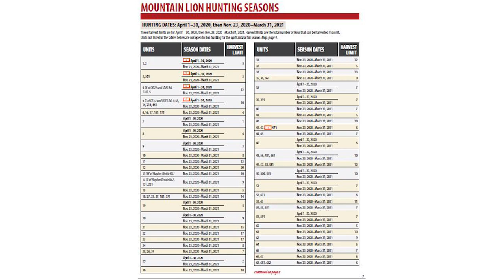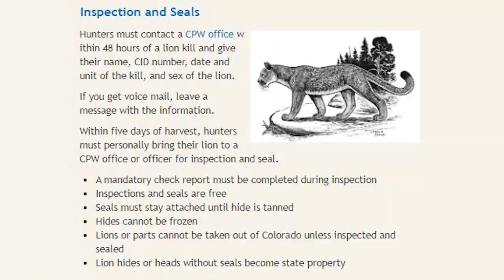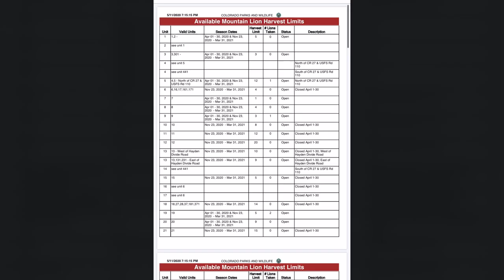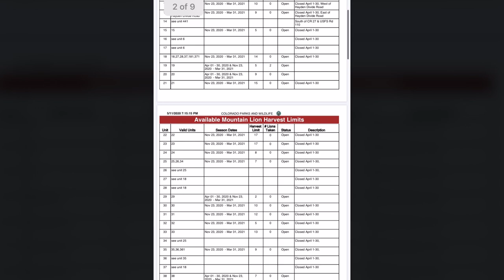Episode 3: Hunting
This video series was created to share information from our research on mountain lions in an informative matter that is accessible and interesting to the public.

Narrated by Mark Johnson.